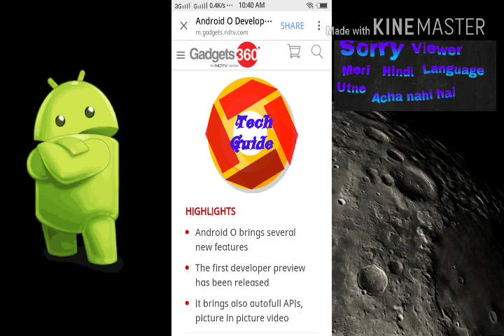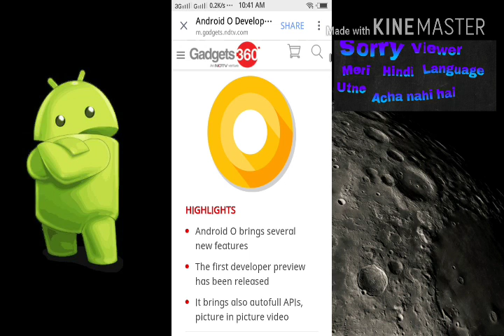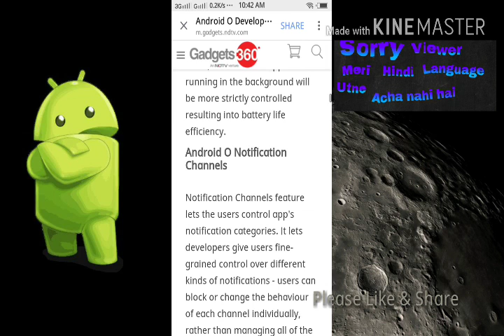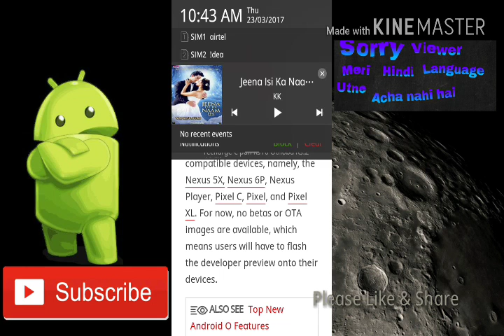NEW ANDROID O